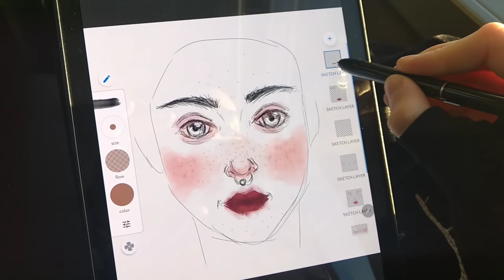Denmark Vlog with MaiMagi | Manic Moth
Hello fellow moths (*´∀`*)!

My boyfriend Leon and I spent last weekend in Denmark with our friend MaiMagi & her lovely boyfriend Asmus 🖤

Here are some moments of our beautiful time there!

Let me know if you like my Denmark travel vlog 😃